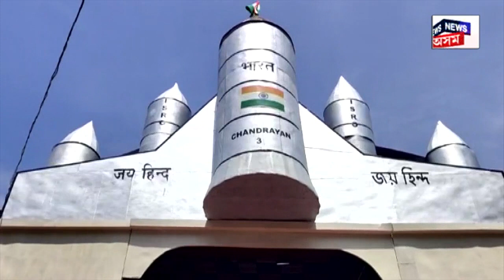Ganesh Chaturthi : সিদ্ধি বিনায়কৰ বন্দনাৰে মুখৰিত চৌদিশ N18V